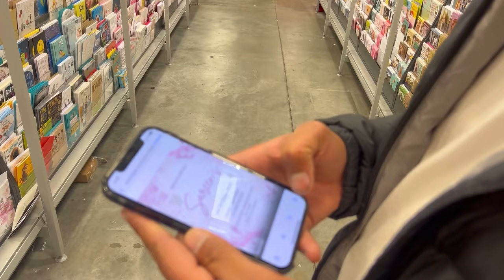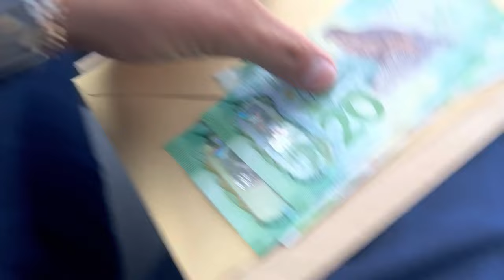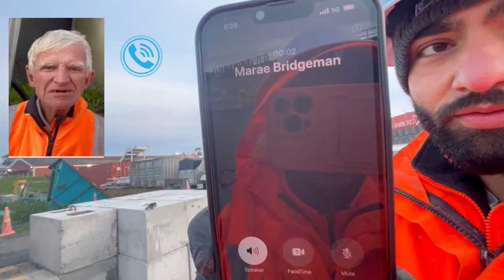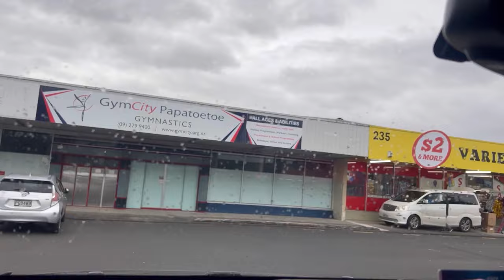{vlog 89} Happy birthday putt/ New Zealand di party 🎉